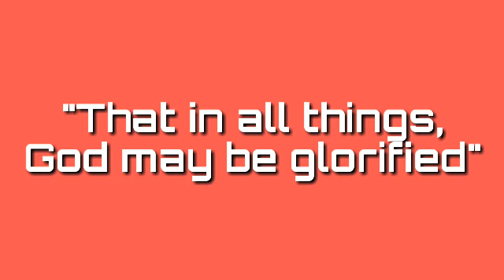Talentadong Guro (Bedan Educator)